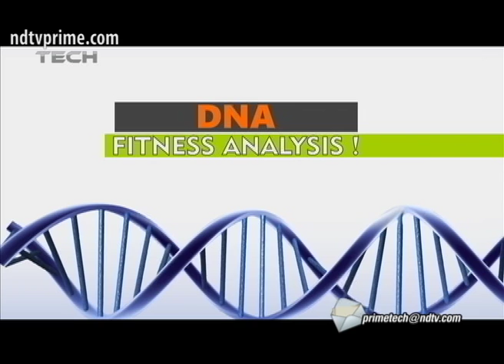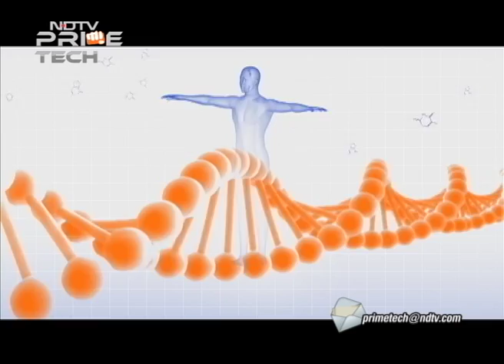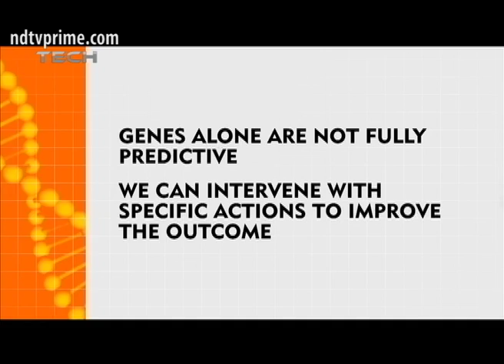Personalise your diet based on DNA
Learn how to personalise your fitness regimen and diet based on your DNA.